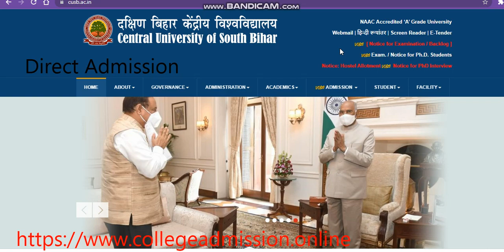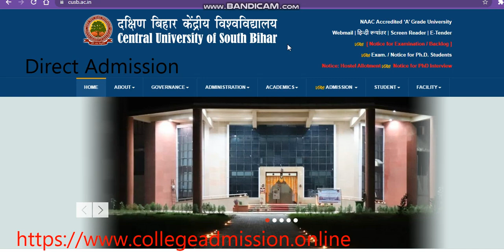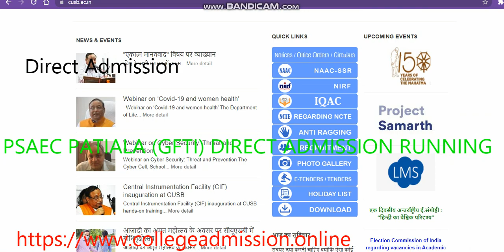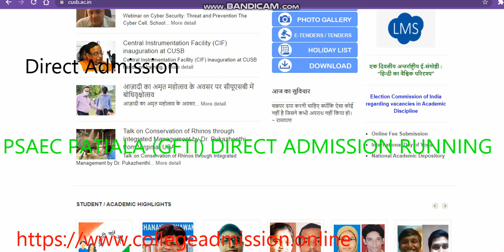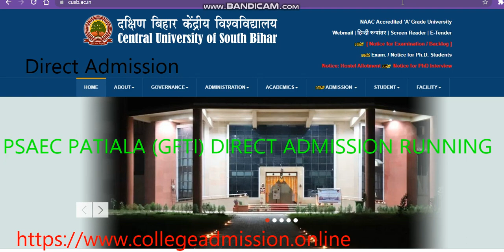Central University Of South Bihar Direct Admission 2021|Cusb Cutoff 2021 | Cucet Result 2021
central university comon university test
central university application form 2021
cu cusb
cu cusb application form 2021
central university comon entrance test
how to get admission in cu cusb
cu cusb
central university cusb
cucusb admission notice 2021
cu cusb
cu cusb
central university cusb
cu cusb
cu cusb
central university cusb

cucetbihar " Best Courses And Top Colleges"